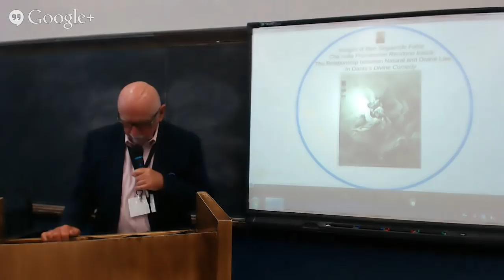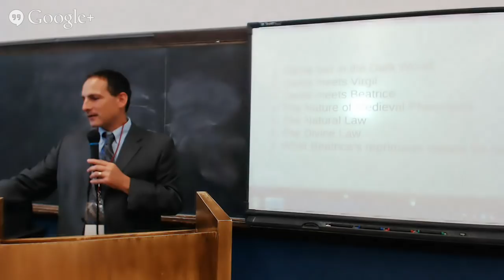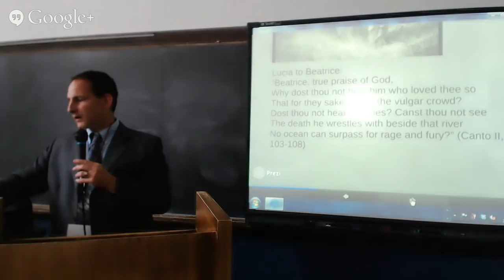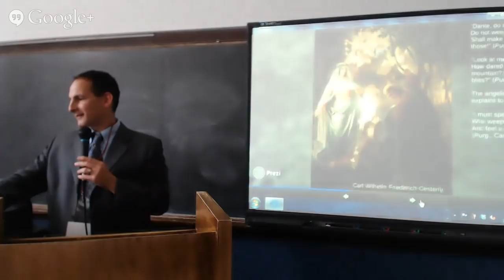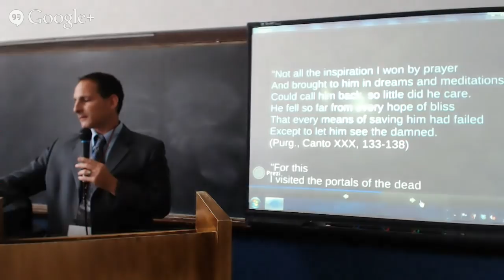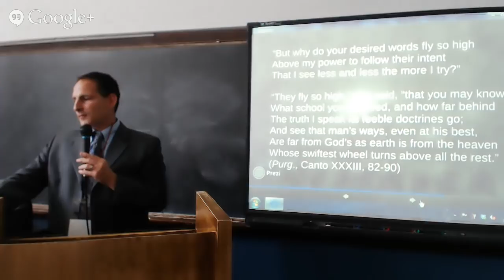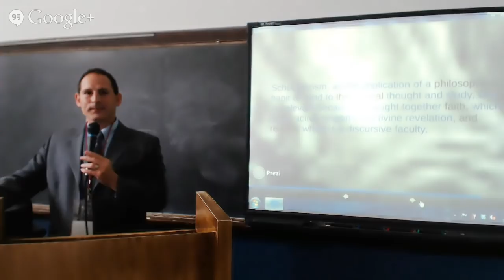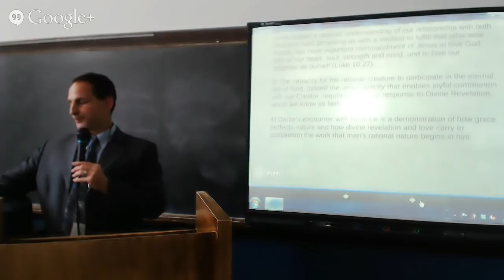Dr. Sebastian Mahfood "The Relationship Between Natural Law and Divine Law in Dante's Divine Comedy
From the Renewing the West by Renewing Common Sense conference in 2014, Dr. Sebastian Mahfood delivers his speech.